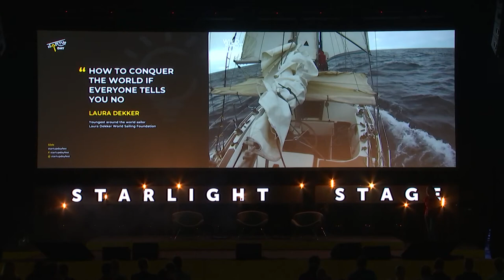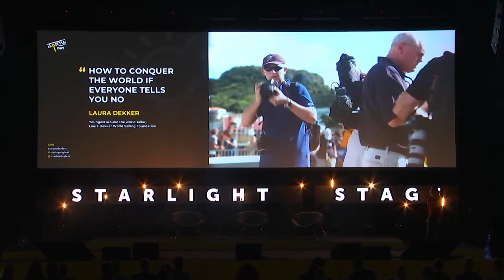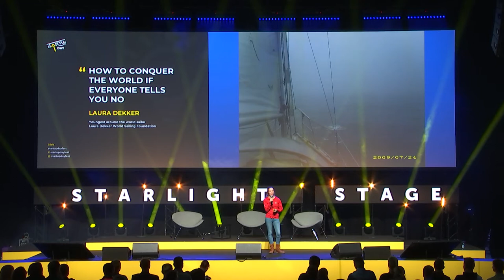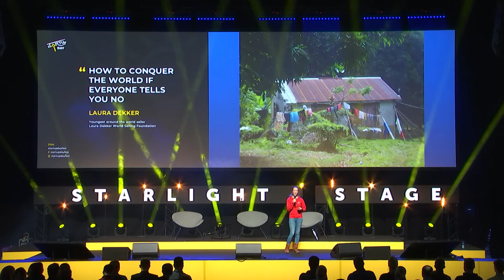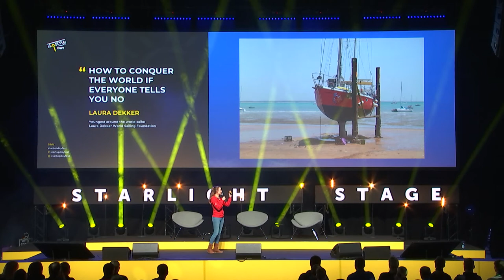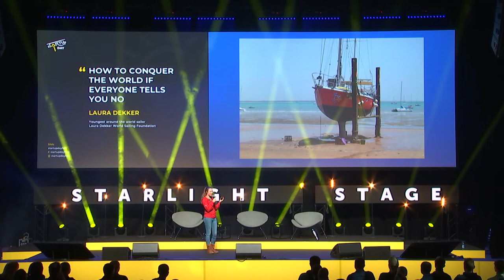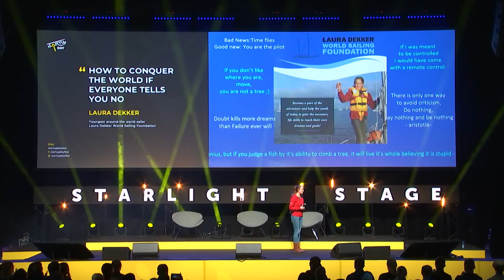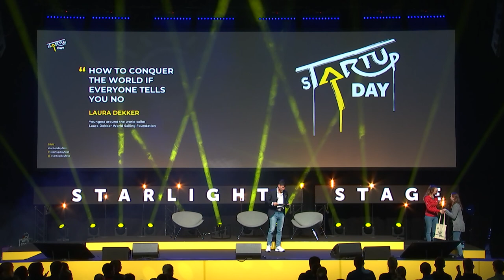Laura Dekker "How to conquer the world if everyone tells you no" - sTARTUp Day 2020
sTARTUp Day is the biggest business festival in the Baltics, bringing together over 4000 startup-minded people to celebrate entrepreneurship in the smart city of Tartu. It’s a three-day festival with a marvelous stage program, effective matchmaking, hands-on seminars, exhibition area full of innovation and vibrant side events.